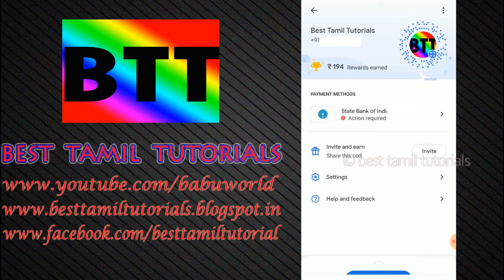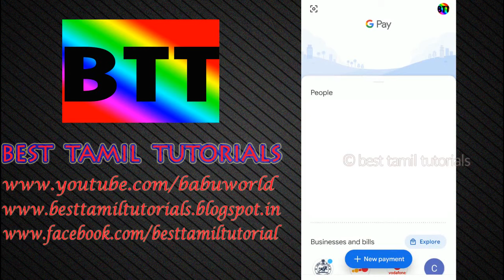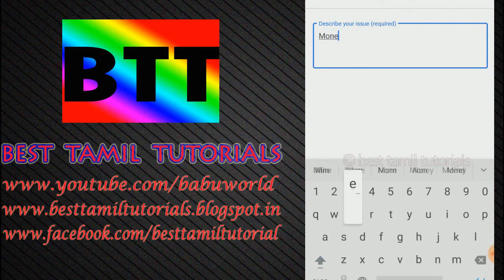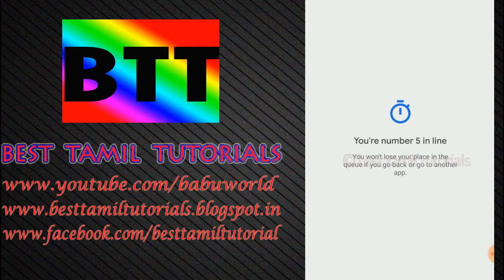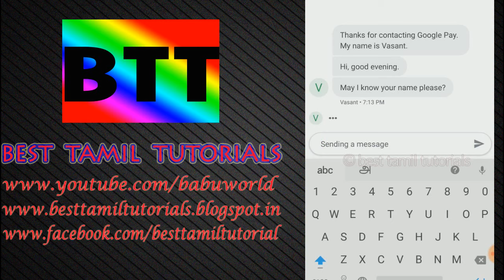HOW TO REFUND MONEY FROM G-PAY (100% EASY METHOD)- BEST TAMIL TUTORIALS